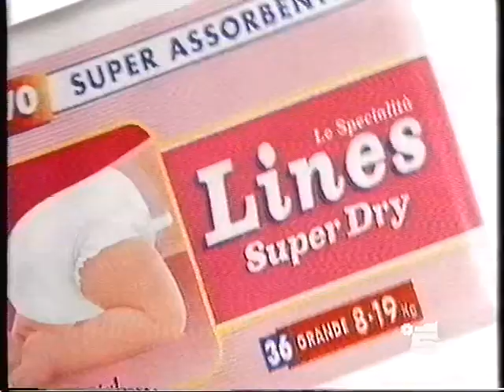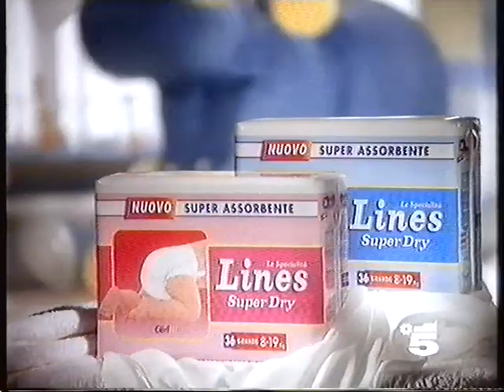Vecchie pubblicità anni 90 (8/15)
Lines seta ultra
Giochi Chicco
Ariete il genio della casa
Lines super dry
Escape by Calvin Klein